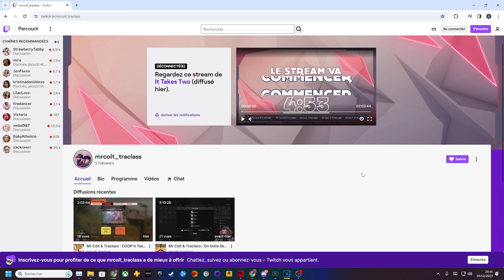COOP : Notre premier battle royal en duo ! ⚔️ 👑(va-t-on faire top 1 ?) - Fortnite (NOOB)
Salut tout le monde aujourd'hui, nous vous partageons notre premier battle royal (sans construction) en duo ! Comment allons-nous nous débrouiller ?